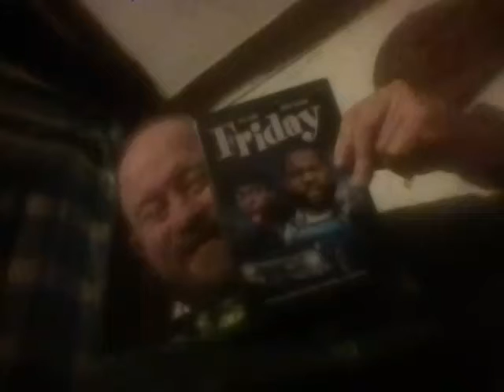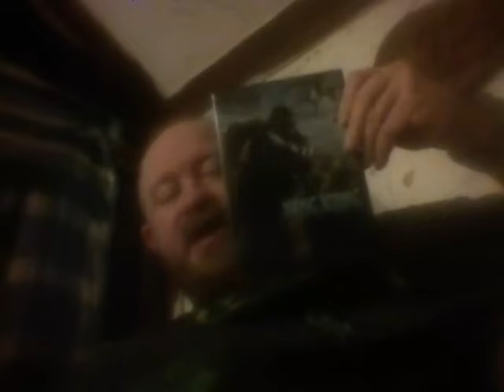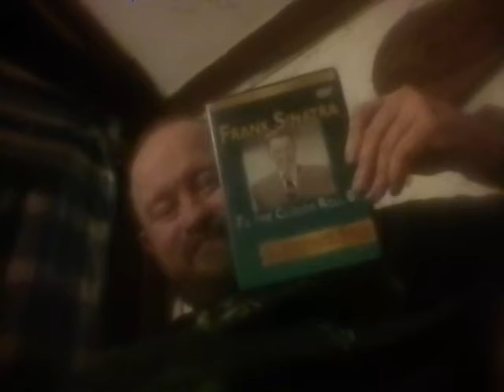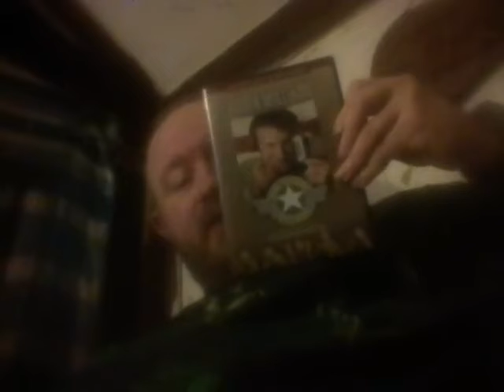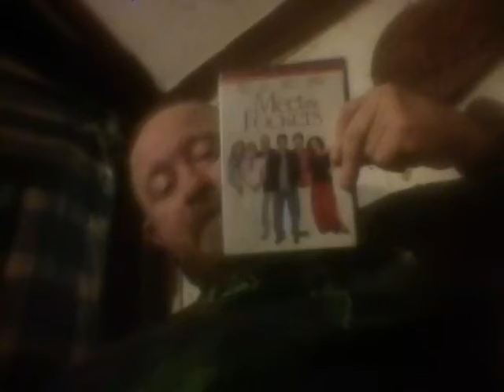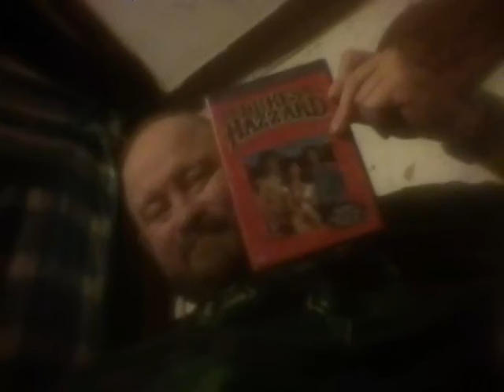DVD collection part 991